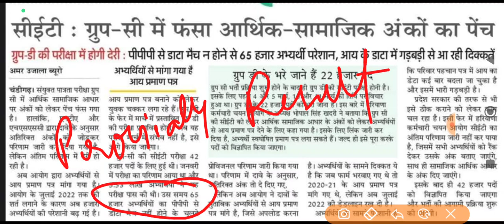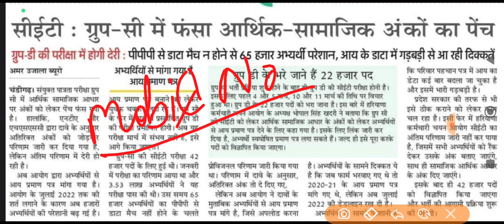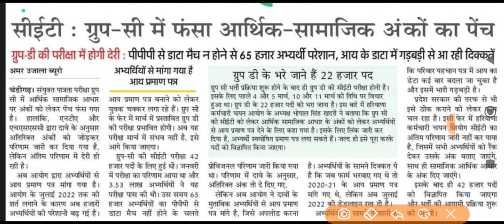CET की भर्ती प्रक्रिया लटकी || socio economic marks & family id ने बिगाड़ा सारा खेल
cet big update
cet group d exam
cet Socio Economic Marks
cet group d exam kab hoga
cet vacancy kab aayegi
cet latest update
cet exam nhi hoga
cet group d exam date
cet group c syllabus
cet group d exam notice
cet exam notice
cet exam group d
cet group d exam exam syllabus